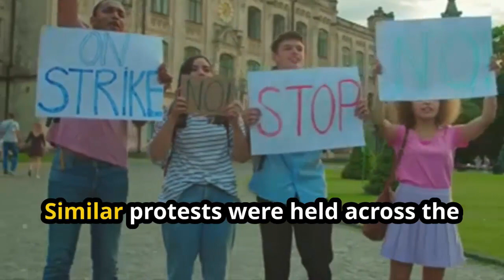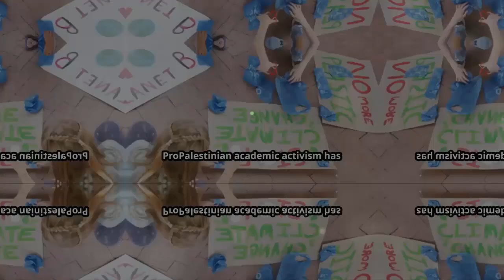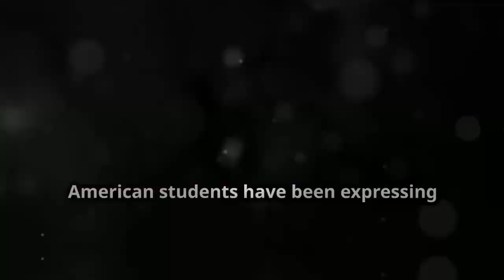US Students Protest for Palestine: A Nationwide Movement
About the video:
Join the movement as US students across the nation come together to protest for Palestine. In this powerful video, witness the passion and determination of young activists fighting for justice and equality in solidarity with the Palestinian people.

Highlights of the video include:
- Inspiring speeches from student leaders advocating for Palestinian rights
- Footage of peaceful protests and demonstrations on college campuses
- Interviews with passionate students sharing their personal stories and reasons for getting involved

By watching this video, you will gain a deeper understanding of the ongoing struggle for justice in Palestine and how students are playing a crucial role in raising awareness and demanding change.

2. Get involved by joining a local student organization or attending a protest in your area.
3. Educate yourself on the history and current events in Palestine to become a more informed advocate for justice.

Together, we can make a difference. Stand with us as we stand with Palestine.

shorturl.at/yBHJ3
shorturl.at/gtx23